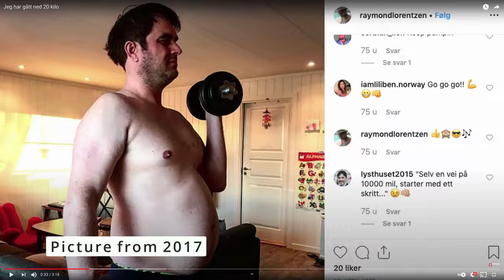How to be a better version of me? BMPCC 4K Vlog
They are saying that the older you get the viser you become. I am not old yet but I am not that young anymore. The name of my concept is Good Energy Filmmaker, where my ide is that I as a filmmaker can grow the Good Energy instead of the negative energy as we filmmakers normally do. Me included. I have been doing a lot of action and violence films. But my question is if violence is good for us. Do we need violence? Is Lego Marvel Super Heroes too violent for kids and too similar too Grand Teft Auto? Can those kind of video games have any negativ impact on us?

Video Camera: BMPCC 4K and Olympus f2.8